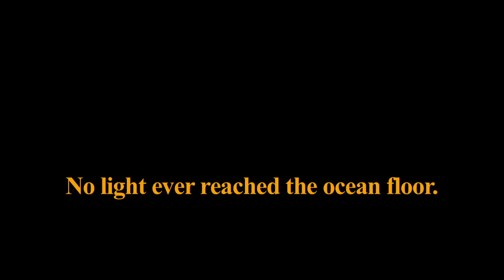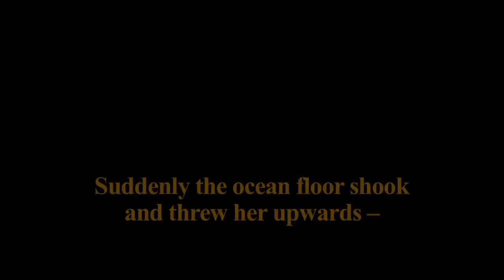The Daughter of the Ocean Trailer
The Daughter of the Ocean, Tsunamika
- a sunny musical play about overcoming the tsunami

Actors Susanna Haavisto and Suvi Isotalo
Tsunamika story by Manoj Pavitran
Dramatized and directed by Liisa Isotalo
Set design by Sampo Pyhälä
Costumes by Eeva Nurminen, Emilia Eriksson and Shilpa from Upasana, Auroville, India

ISIS Theater´s production, The Daughter of the Ocean, Tsunamika (Tyttö nimeltään Tsunamika) had its premier
in Finland in May 2011. Today about 3000 viewers of all ages have experienced the show. A girl lives in the darkness at the bottom of the ocean. The play highlights the desire of the girl, who wants
to see the sun. The girl gets her name Tsunamika.

Tsunamika's story was created by Manoj Pavitran in Auroville in India. He describes the story the fisher women went through in Tamil Nadu, in coastal Southern India. The villages were devastated by the tsunami 2004. Their lives were shattered, yet the Tsunamika story and the Tsunamika project brought them hope and empowered their lives, just as the young Tsunamika does in the show. As the girl gets her name Tsunamika, she weaves a tale of compassion, and soon she is able to heal the wounds of her new friends in the village and everywhere she goes in the world.

TYTTÖ JOKA ETSI AURINKOA
Tyttö joka etsi aurinkoa -musiikkinäytelmä kertoo aurinkoisen tarinan tsunamin voittamisesta

ISIS teatterin tuotanto Tyttö joka etsi aurinko esitettiin ensi kerran nimellä Tyttö nimeltä Tsunamika toukokuussa 2011 Suomenlinnassa. Sen on nähnyt jo 2000 katsojaa.

Musiikkinäytelmä kertoo tytöstä, joka vapautuu tuonpuoleisesta vedenalaisesta maailmasta maan pinnalle auringonjumalan avustamana ja löytää ystävyyden.Tämä tositapahtumista alkunsa saanut, intialaisen kalastajakylän naisten keskuudessa syntynyt satu on kaunis ja koskettava. Nuori Tsunamika-tyttö tuo toivoa ja ymmärrystä ihmisten välille kaikkialla, missä kulkee.

ISISteatterin Tsunamika-projekti edistää ihmisten keskinäistä ymmärrystä ja ystävyyttä kansainvälisellä taiteen kielellä eri ihmisryhmien, eri kulttuurien, eri kielien ja kansojen välillä.

Auroville
ISIS Teatteri